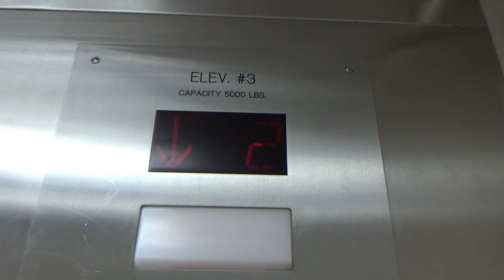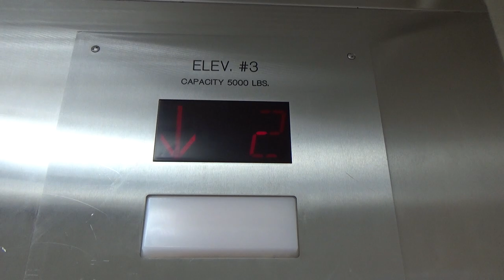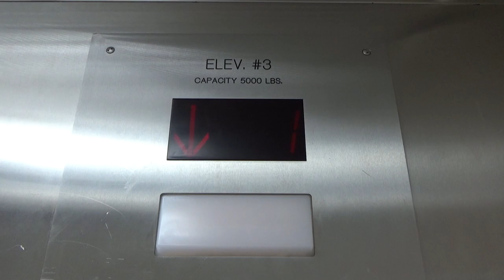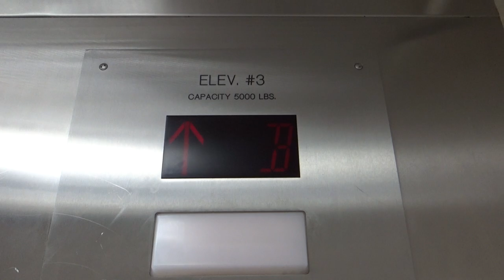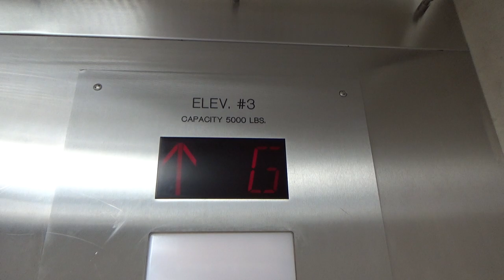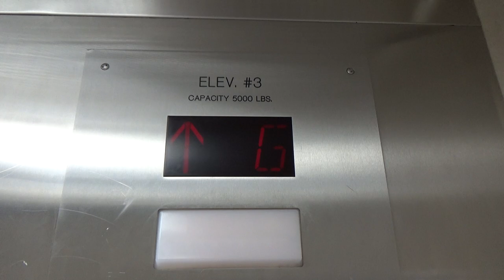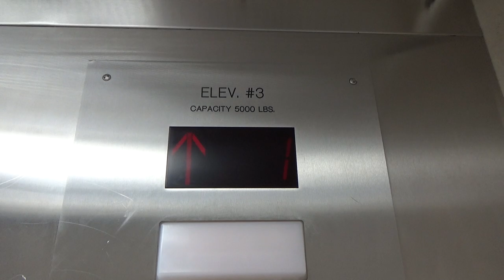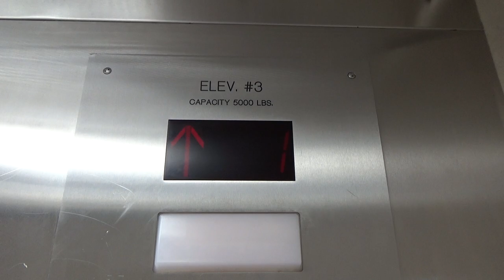ELCON Hydraulic Modded Elevator (Car 3) | Stamp Student Union | Univ of MD | College Park, MD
This is one of the service elevators.  These are behind a service corridor on each floor, except for the 3rd floor, which probably used to be a service corridor at one point.  They were originally Dover Oildraulics, but they were modded by ELCON sometime before I started school here in 2018.  I'm not sure if these were originally on separate or same controllers.  This car is wide, but not deep.  I think this one is also on the original motor.

Elevator Facts

Modded By: Elevator Control Service
Original Brand: Dover
Hoist: Hydraulic
Fixtures: Innovation - Bruiser
Type: Combination
Capacity: 5000 lbs

Video Facts

Date Recorded: 11/20/2020
Recording Device: Sony Handycam HDR-CX440
Video Formats: 1080p, 60 FPS
Other Filmers: None